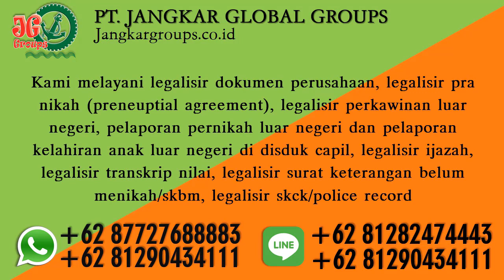Legalisir Translate Ijazah SMA Di Kedutaan Iran